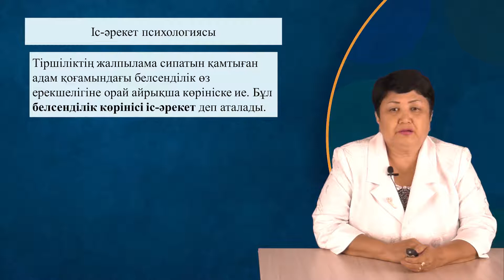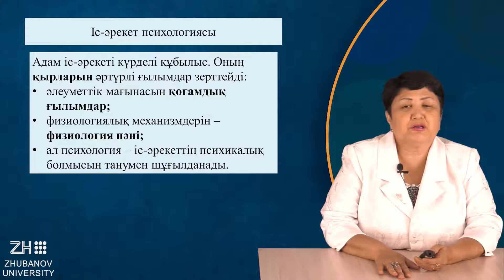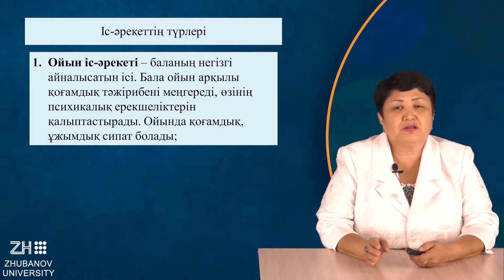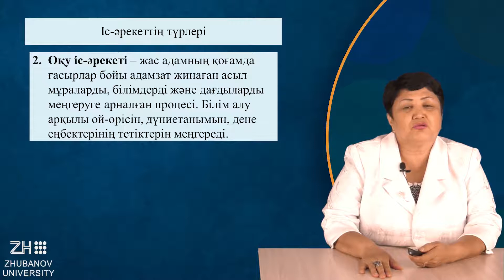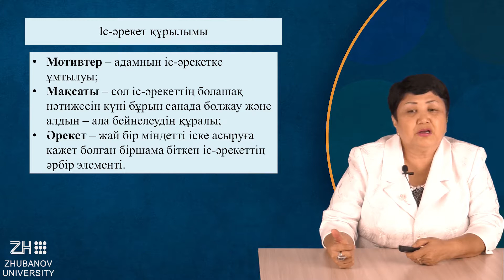Асия Наренова_№3 дәріс_Іс-әрекет психологиясы. мотивация және оның құрылымы, түрлері.(1-курс)